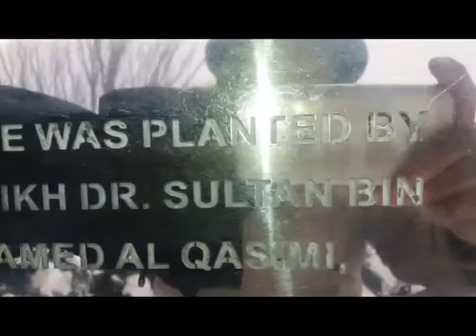نصب الابادة الجماعية في ارمينيا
في هذا الفيديو تشاهدون رحلة الى ارمينيا / الشجرة الت زرعها سمو الشيخ الدكتور سلطان بن محمد القاسمي في حديقة نصب الابادة الجماعية في ارمينيا